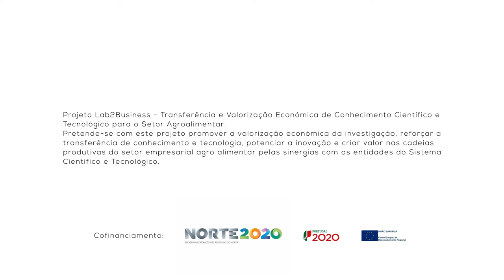1 Minuto com: Maria da Conceição Hogg - Professora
1 Minuto com: Maria da Conceição Hogg - Apresentação do KitchenLab.